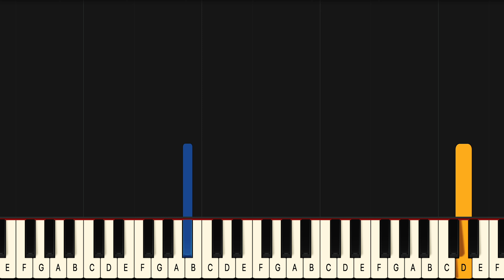Shakira, Manuel Turizo Copa Vacia Piano Tutorial! (Medium)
If you have been looking for a Copa Vacia piano lesson look no further because this Copa Vacia will teach you the entire song fast and accurate. This is therefore the only Shakira Copa Vacia piano tutorial you will ever need. If you want to learn the Shakira Copa Vacia piano chords or even the Copa Vacia guitar chords it’s easiest if you look at the blue lines for the left hand in this Shakira Copa Vacia midi version, or Shakira Copa Vacia Piano Cover if you will.. This is therefore the only Manuel Turizo Copa Vacia piano tutorial you will ever need. If you want to learn the Manuel Turizo Copa Vacia piano chords or even the Copa Vacia guitar chords it’s easiest if you look at the blue lines for the left hand in this Manuel Turizo Copa Vacia midi version, or Manuel Turizo Copa Vacia Piano Cover if you will..